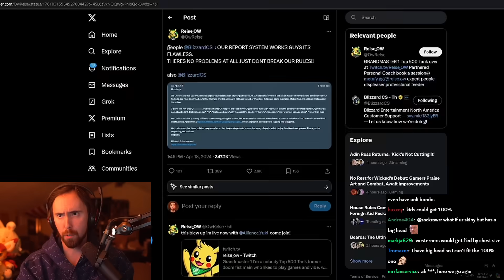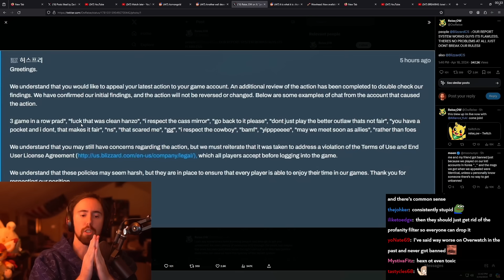Blizzard Has Hit Rock Bottom..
Asmongold Clips / Asmongold Reacts To: Blizzard keeps banning players